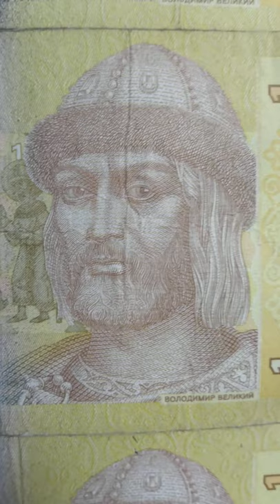pop art, graffiti, art on money, painting on money,, Mikhail Grushevsky, money, art dollar,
The picture was painted in Ukrainian hryvnia. This is a new world direction in art. In 40 countries of the world. My paintings are in the collections of world museums. This is an excellent investment in contemporary art. The picture has been at the exhibition. Cash is king, in the Saatchi gallery London This painting is collectible. Mikhail Sergeevich Grushevsky is a Ukrainian historian, public and political figure, revolutionary, the first president of Ukraine! As a seer, he watched Ukraine plunge into total corruption. ... The picture reflects the philosophy of human influence on the planet. This is a social picture that warns humanity about the need to rethink our entire life. This masterpiece is worthy of a world museum!